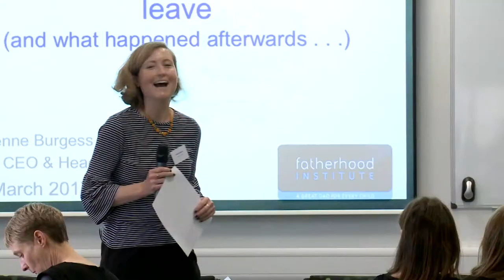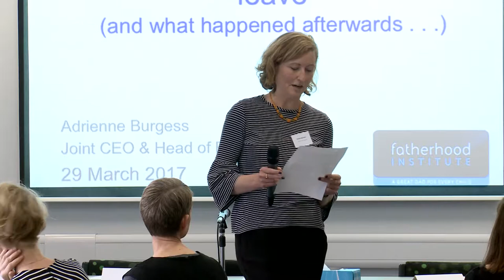'Shared Parental Leave, work and family life: where should we go from here?’ Introduction to the day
An introduction from Dr Emma Banister and Dr Ben Kerrane to how the UK passed paternity leave, flexible working and parents at work.